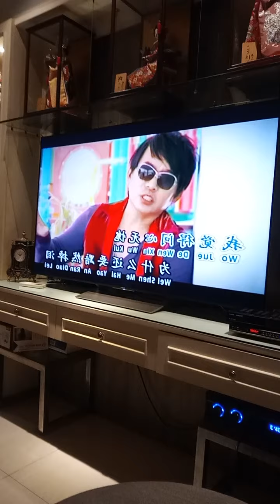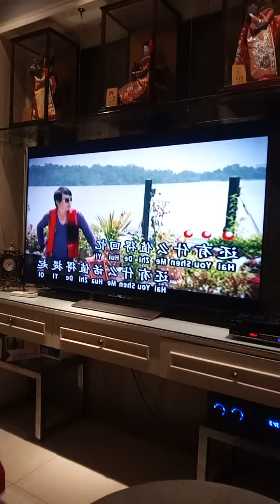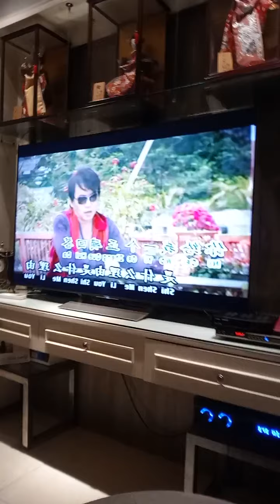December 12, 2020